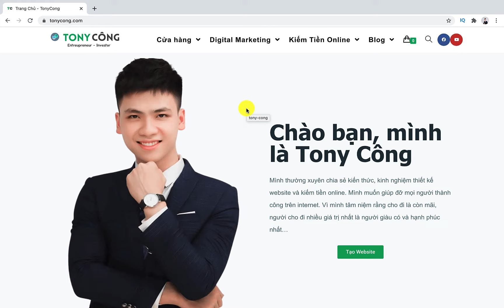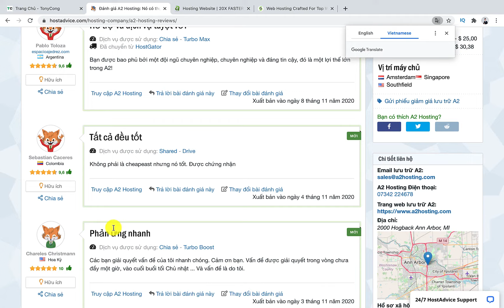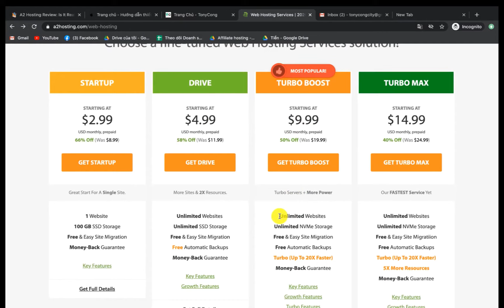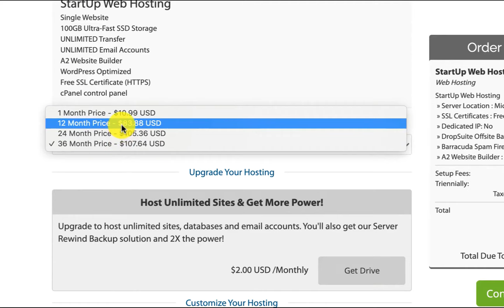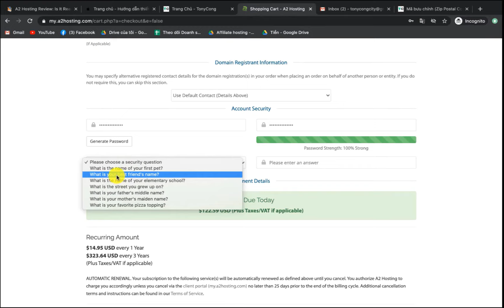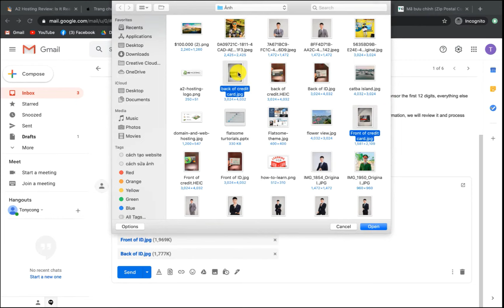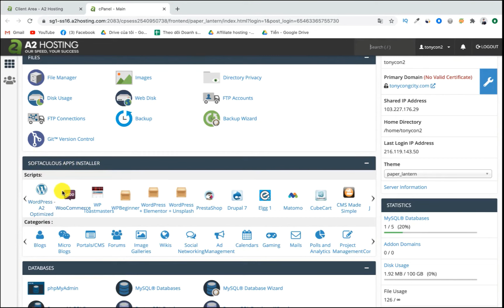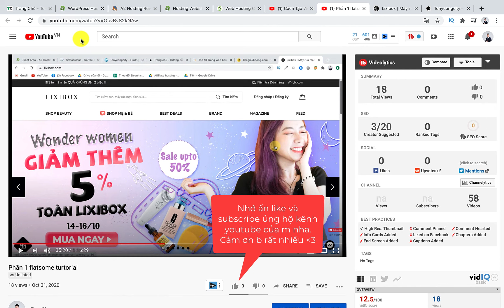Cách Mua Hosting Chất Lượng Giá Rẻ Tại A2hosting ( Chỉ $2.99/tháng )